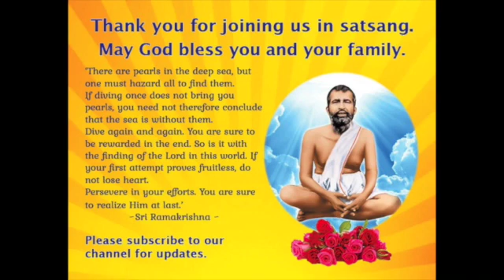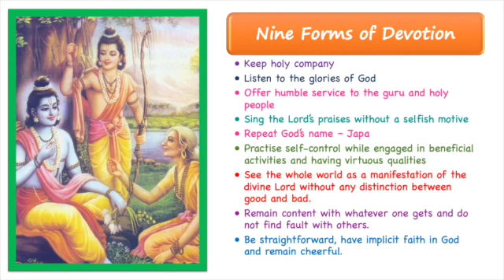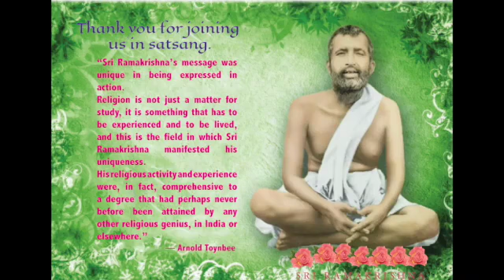Sri Sarada Devi Ashram Satsang - 04/10/2020